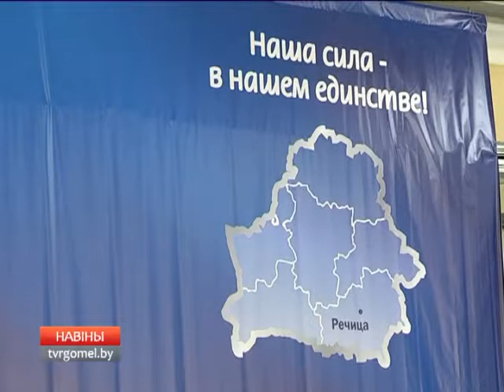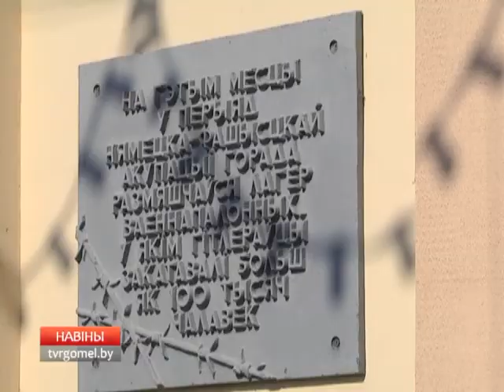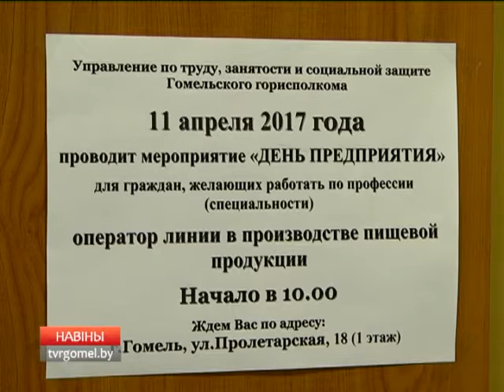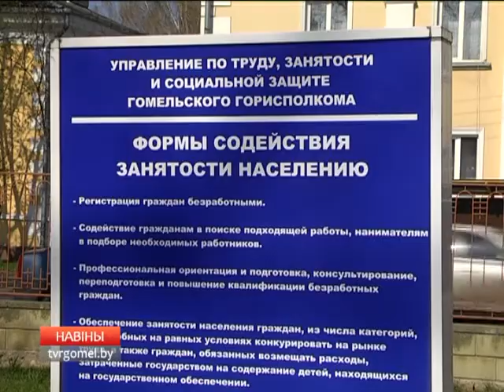11 04 2017 НОВОСТИ